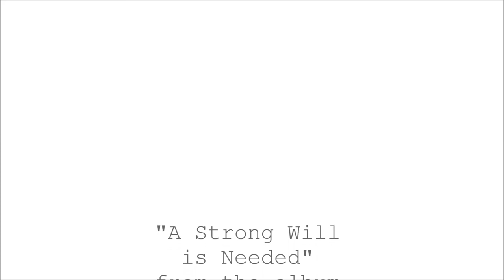The Evolution of "Tantrum"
Watch the time lapse creation of the oil painting "Tantrum" by Kari Roberts